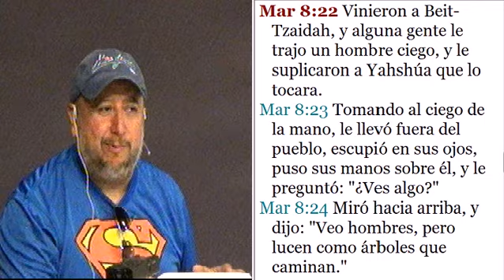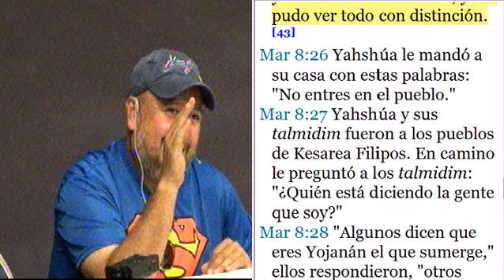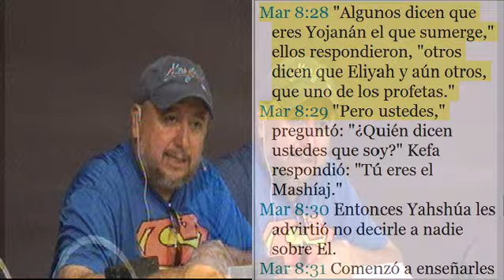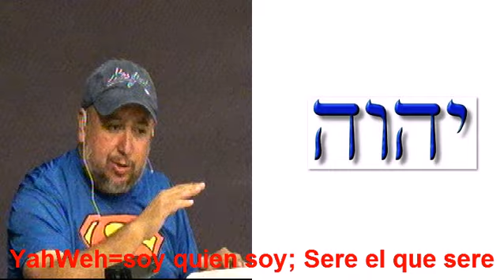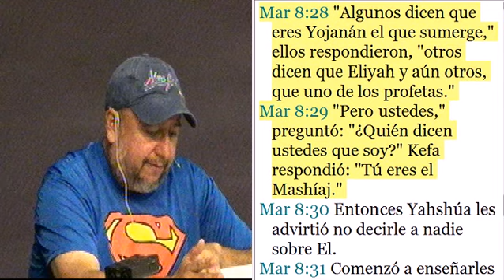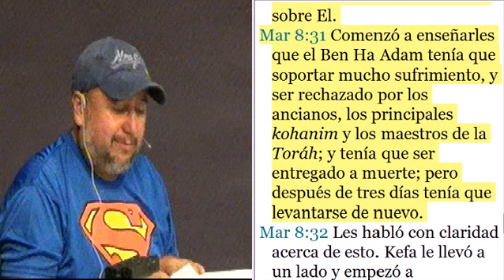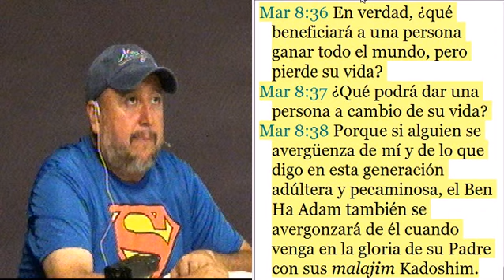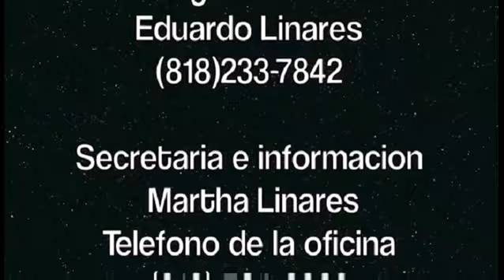Rosh Kodesh Av Leo 2014